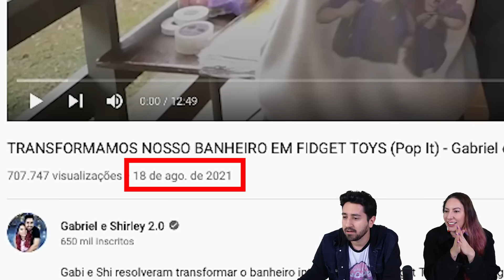REAGINDO A VÍDEOS ANTIGOS - ANIVERSÁRIO DE 1 ANO | Gabriel e Shirley 2.0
Gabi e Shi vão reagir a vídeos antigos! Em comemoração especial ao aniversário de 1 ano do canal Gabriel e Shirley 2.0